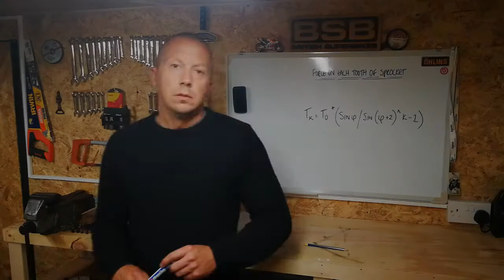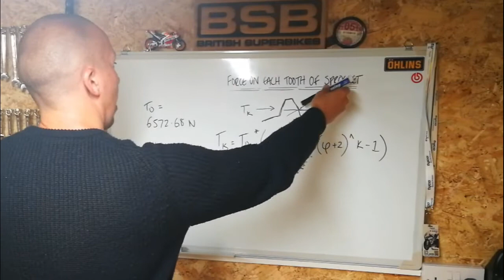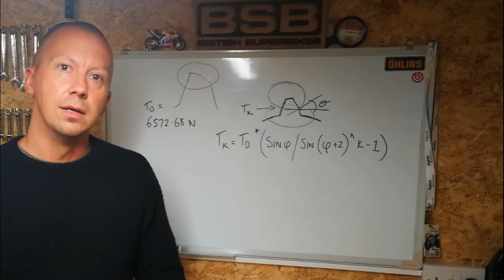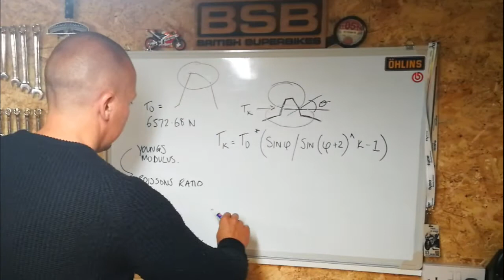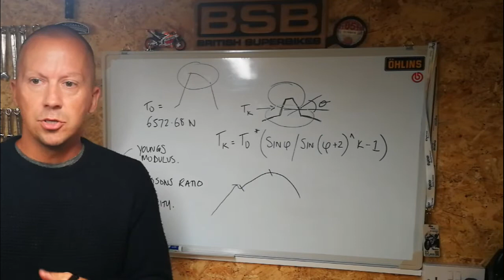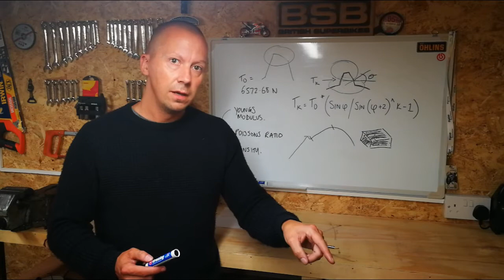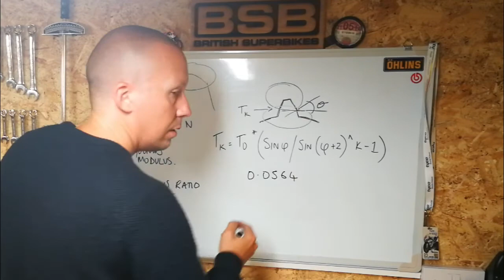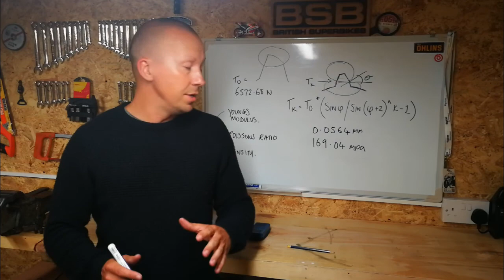MOTORCYCLE SPROCKET FORCES - A look at Fatigue, Stress & Strain.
What forces are exerted upon our sprockets? Does weight reduction really matter? What is fatigue? How often do we actually pay attention to the forces exerted upon our rear sprockets? Without them, we wouldn't be going anywhere. A closer look at the forces that are actually exerted upon our sprockets under static load testing.